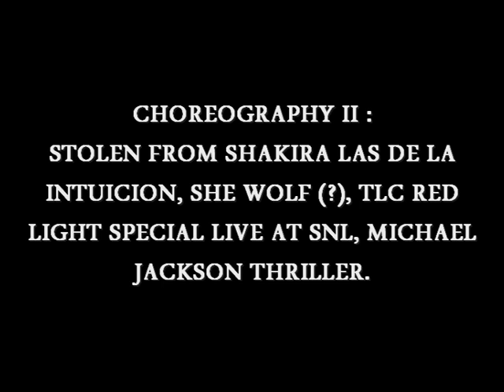BEYONCE COPYCAT RUN THE WORLD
**REQUEST**
Edited by What Now